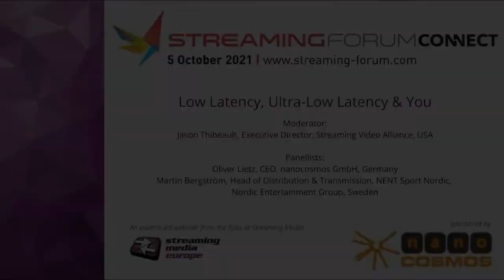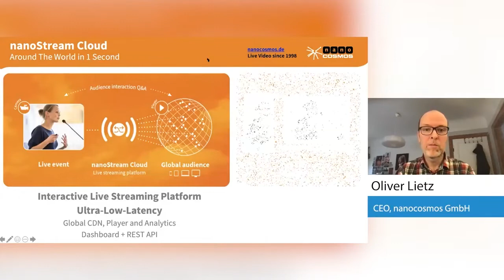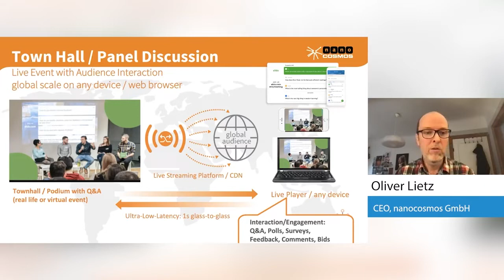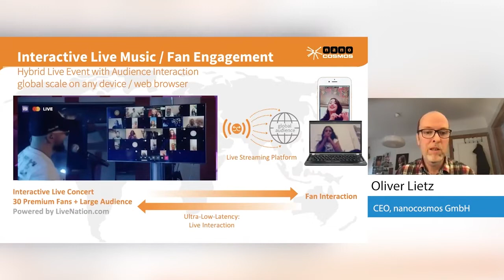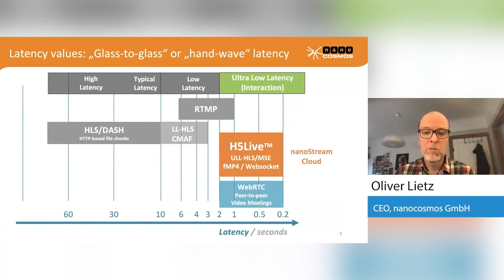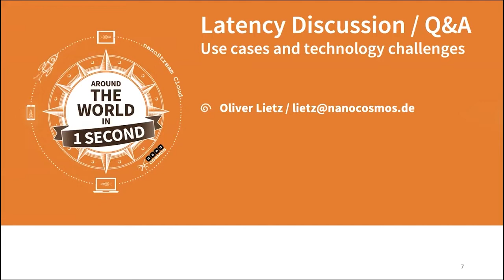Streaming Media Forum 2021: Low Latency, Ultra Low Latency, and You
If you're streaming live, you're thinking about low latency. But how low do you need to go? There's no one-size-fits-all answer, but interactive use cases such as webcasts, townhall meetings, gaming, auctions, and more - require ultra-low latency (around 1 second) to succeed.
 What technical and business factors should you consider in order to get your latency where you need it to be? And what strategic decisions and technology choices can you make to get there?

Moderator:
Jason Thibeault, Executive Director, Streaming Video Alliance, USA

Speakers:
Oliver Lietz, CEO, nanocosmos GmbH, Germany

Martin Bergström, Head of Distribution & Transmission, NENT Sport Nordic, Nordic Entertainment Group, Sweden

nanoStream Cloud
Interactive Live Streaming Platform
Engage your audience with ultra-low latency live streaming

nanoStream Cloud is an easy to use B2B / white label platform for interactive live streaming. You can embed a live stream into your own applications, based on code snippets and APIs for developers. The live streams can instantly be accessed on any device and web browser, based on our unique H5Live delivery technology.